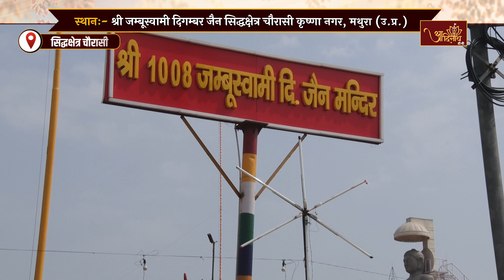पंचकल्याणक- ज्ञानकल्याणक । 27 फ़रवरी 2024। आचार्यश्री सौभाग्यसागर जी। मथुरा चौरासी (उ.प्र.) भाग-04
उत्तर प्रदेश की ऐतिहासिक धर्मनगरी मथुरा स्थित श्री जम्बूस्वामी दिगम्बर जैन सिद्धक्षेत्र चौरासी,कृष्णा नगर में प.पू. प्राकृत ज्ञान केसरी, राष्ट्रसंत चतुर्थ पट्टाधीश आचार्यश्री 108 सुनीलसागर जी महाराज (ससंघ) एवं प.पू. बालयोगी आचार्यश्री 108 सौभाग्यसागर जी महाराज (ससंघ) के पावन सानिध्य में 24 से 28 फरवरी 2024 तक आयोजित हुए श्री मज्जिनेन्द्र आदिनाथ जिनबिम्ब पंचकल्याणक प्रतिष्ठा महोत्सव की विशेष झलकियां।